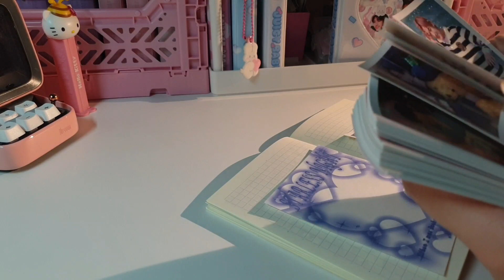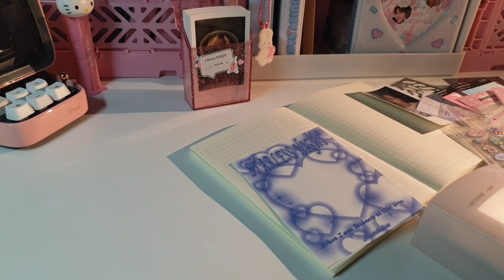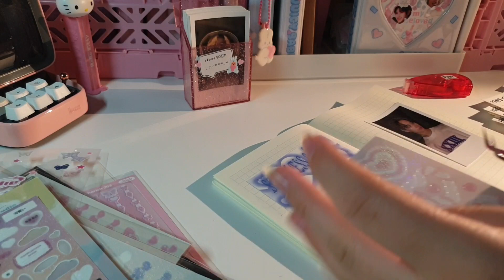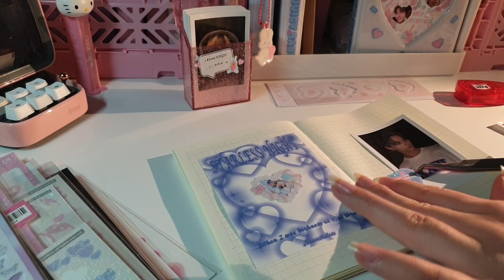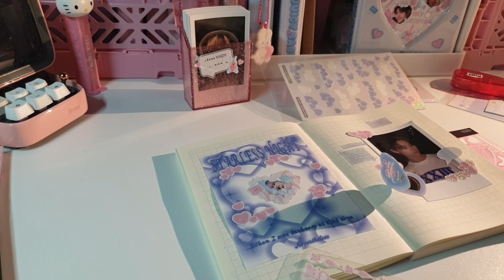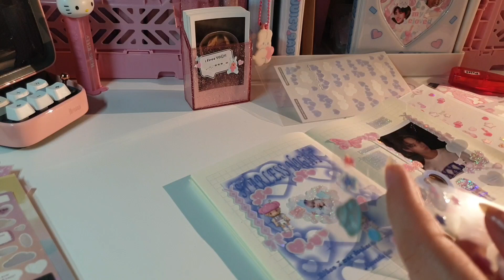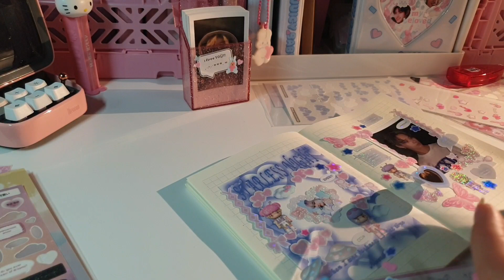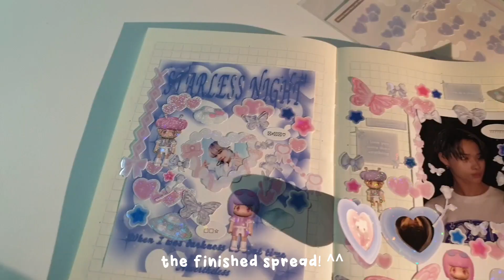kpop journal with me in my midori a6!